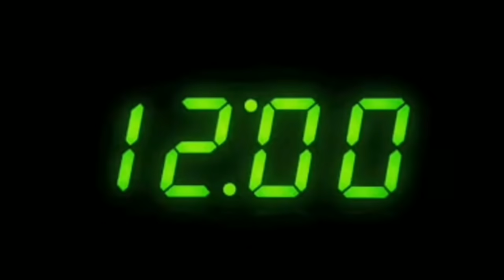Mr Triple R এর প্রথম আইডি কোথায়?😱 অজানা তথ্য😯। Top 5 Unknown Fact About Garena Free Fire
Mr Triple R এর প্রথম আইডি কোথায়? Triple R frist id. free daimond in free fire. free fire free daimonds. free fire rare gun skin.Top 5 Unknown Fact About Garena Free Fire

Gameplay Cradit : @BNLYT

1.Garena Free Fire Indonesia Live
2.Garena Free Fire Brazil Live
3.Garena Free Fire Brasil Live
4.Garena Free Fire India Live
5.Garena Free Fire Singapore Live
6.Garena Free Fire Thailand Live